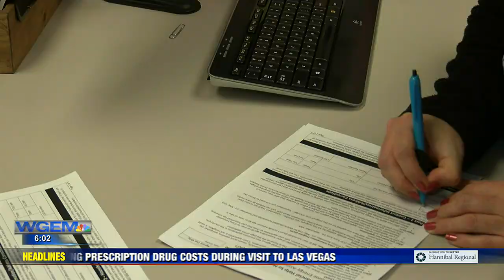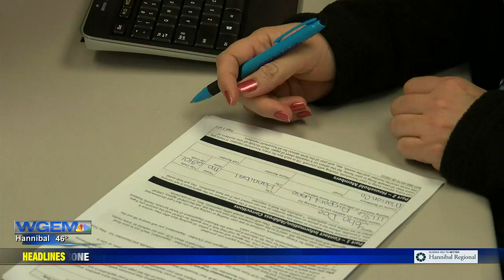Local groups noticing more people needing assistance to make ends meet (1)